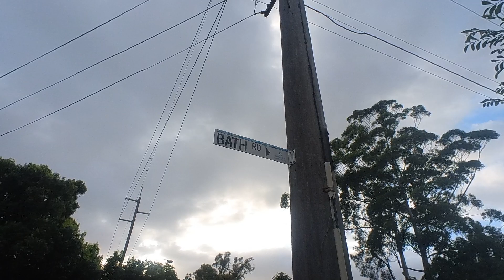Kirawee to Carringbah Station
If you are in need of an offroad track from Sutherland to Carringbah Station and maybe even down to the terrific Wooloware Shared path along Botany Bay.  Then watch this video. You could also be riding around Sydney and need to see some of the back roads you will be riding on to get from Cronulla to Sutherland.

If you see the bus roar past on Presidents Avenue, that and the super busy The Boulevard are the reasons you need to look at this video.

0:00  Heading to Carringbah Station from Kirawee
0:57 Gymea shops
2:23 End of Animbo Street after the very rideable View St. Cronulla riders turn right not left
2:33 Karimbla Road
4:00 Binalong Avenue